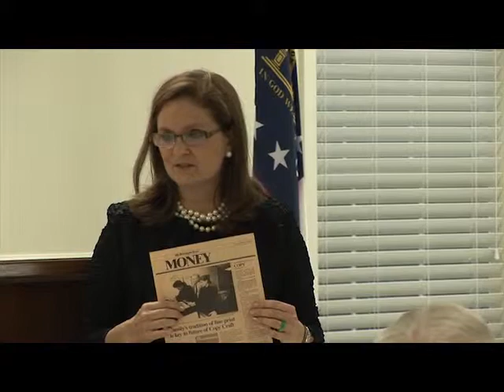Keynote Speaker: Marjorie Young, public relations and reputation management consultant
Marjorie Young speaks to the North Bryan County Chamber of Commerce yearly Banquet about how she turned her father's printing and publishing company around in 1990 using public relations, direct mail and SCORE.